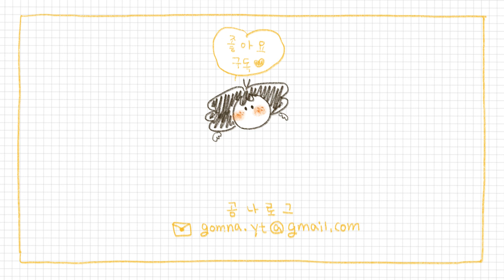애니메이션 컨셉아티스트 인터뷰🎨 컨셉아트 공부법, 포트폴리오 준비, 컬리키와 컬러스크립트의 차이점, 추천하는 학원, 사용하는 툴 🧑‍🎨 곰나 인터뷰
지난번에 이어서 컨셉아티스트 인터뷰 2탄을 들고왔어요!

0:00 오박사님이 어떻게 컨셉아티스란 꿈을 갖게 되었는지
1:30 컨셉아티스트가 되려면 어떻게 공부하면 좋을지
2:51 어떻게 포트폴리오를 구성하면 좋을지
5:23 어떻게 공부하면 좋을지
8:07 추천하는 학원이 있는지
8:22 작업할 때 중요하다고 생각하는 포인트가 뭔지
10:55 컬러키와 컬러스크립트의 차이점은 뭔지
13:44 사용하는 프로그램은 뭔지

에 대해서 이야기해보았답니다

궁금한점 있으면 언제든지 댓글 달아주세요 ^^
그럼 행복한 하루 되시길 바랍니다~
곧 3탄 들고 올게요!
빠잉🍀